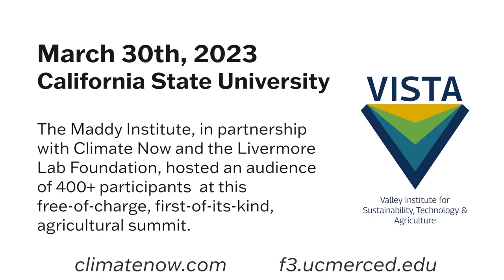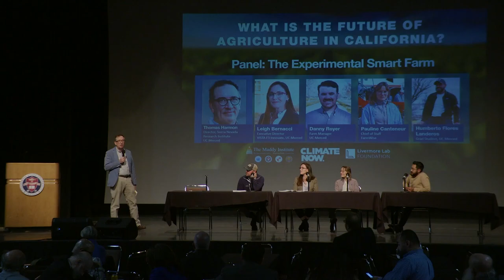The Future of Agriculture in California | March 30th, 2023 Panel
The climate that has allowed California to become a global food producer is changing. Many producers already implement soil- and climate-smart practices like cover-cropping. How can agriculture producers and land owners continue to make profit and increase yields under drought, groundwater use restrictions, and warmer weather? How can California support farmers' transition to new practices and adoption of new technologies?

The Maddy Institute, in partnership with Climate Now and the Livermore Lab Foundation, hosted an audience of 400+ participants at this free-of-charge, first-of-its-kind summit on March 30, 2023 at California State University, Fresno's Satellite Student Union.